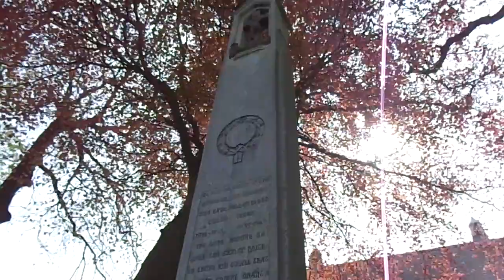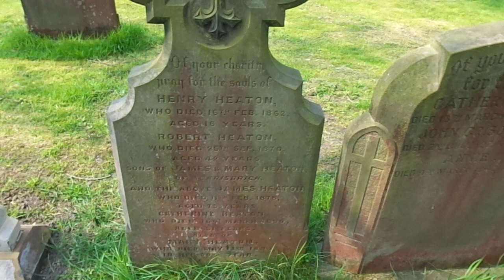St Anne's Ormskirk 2014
I will add further notes soon about the visit to this church while on a 2014 family tree research trip